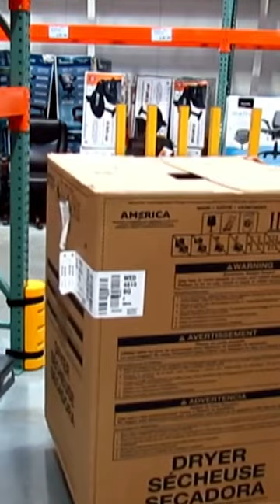Saw Trax yel-Low Safety Dolly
yel-Low Safety Dolly

Get 3 to 4 times the productivity from your people.

Move items faster, easier, safer, with less product damage with the yel-Low Safety dolly.

The yel-Low Safety Dolly is a truly innovative and “indestructible dolly” for any industry. It can carry mattresses, large flat screen TV's, bulk items like kayaks or ping pong tables, headboards, desks, sofas, chairs and most items up to 1000 lbs. With a powder coated uni-body steel box, the yel-Low dolly sits 1/4″ lower than a 3-inch floor dolly and an inch lower than a 4-inch dolly. It's about the height of a pallet. The low loading height allows one person to tilt an object to load it instead of lifting an object onto the dolly. The tilt vs. lifting allows one person to load and go instead of two person loading or 4 person carrying. What makes this a truly innovative moving device is the post system that allows the dolly to be reconfigured for any job at hand.